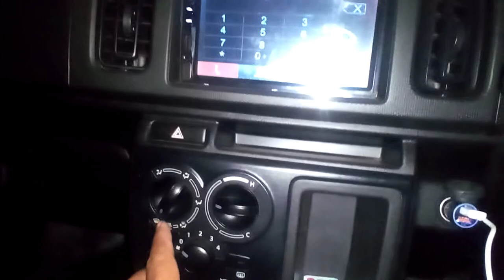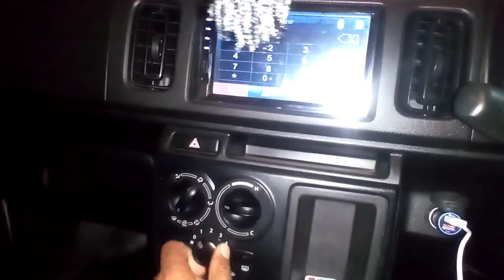Car mai Heater on Kaise krta hn ( Heater on krna Car )